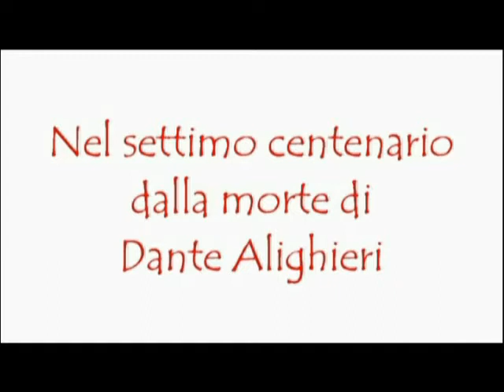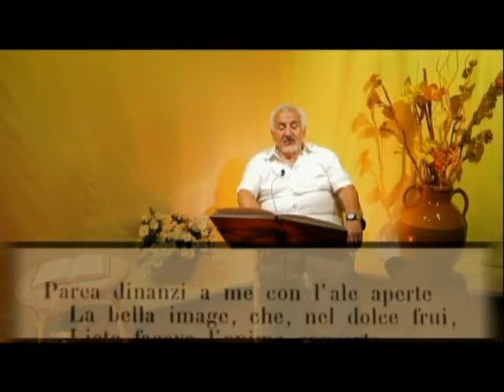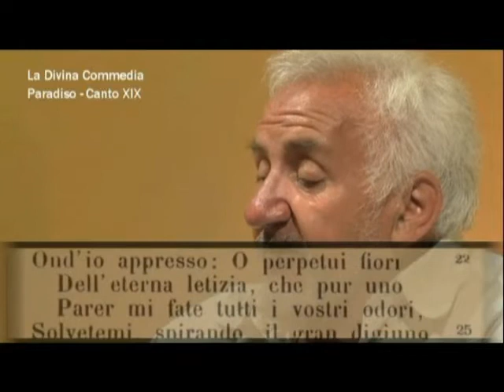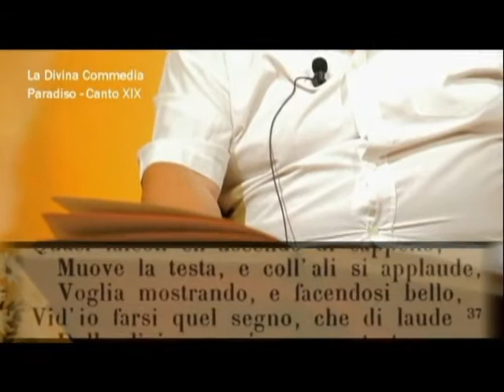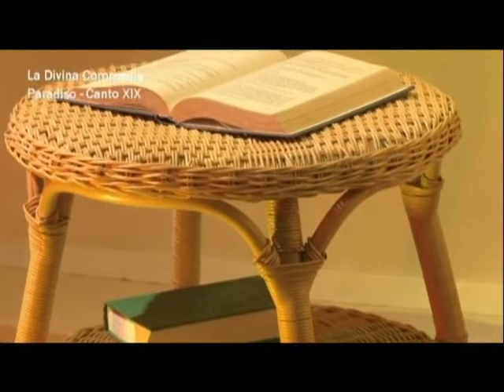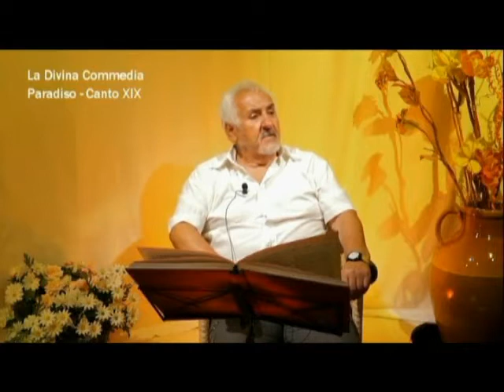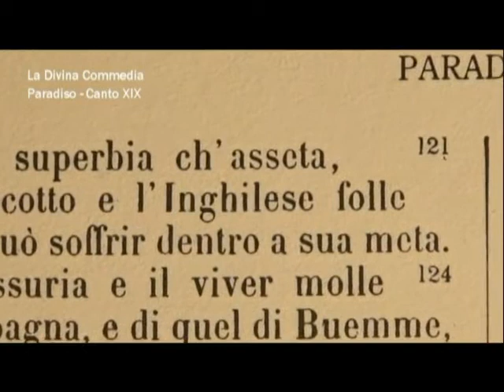La Divina Commedia - 38 Puntata - Paradiso Canto XIX